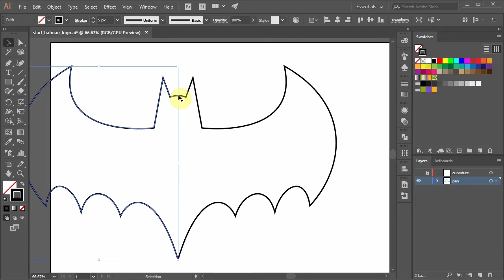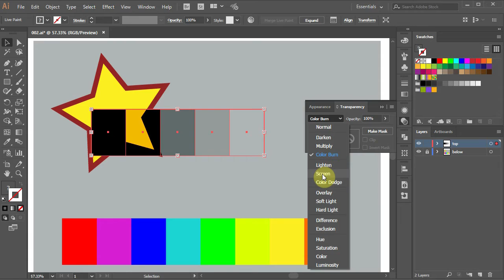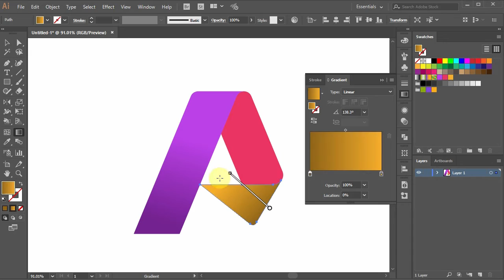Adobe Illustrator Advance Vector Artwork